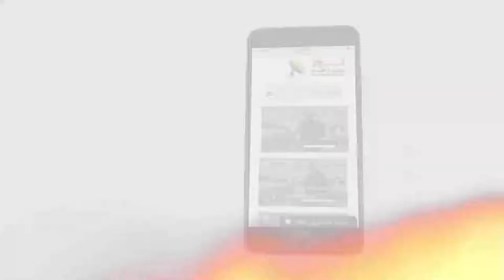452 أفكار مختلفة حول أحداث الطوفان